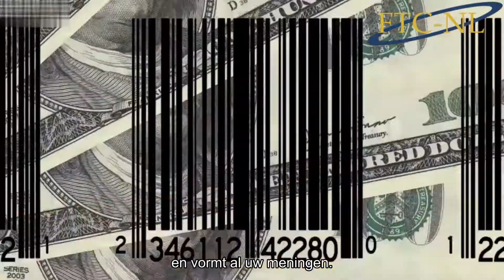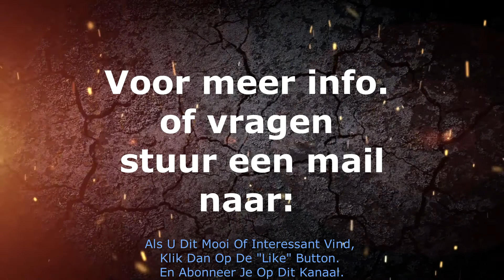STA OP! - FTC-NL PROMO 2